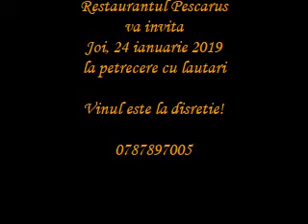Invitatie la petrecere de Ziua Unirii la Pescarus, restaurant pentru nunta, botez si petreceri.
Petrecere de Ziua Unirii (24 ianuarie) cu formatia Rustic la Restaurant Pescarus, restaurant specializat in organizarea de petreceri private (zile de nastere, onomastici, nunta, botez), petreceri firme, petreceri publice (revelion, Ziua Femeii, Ziua Indragostitilor, etc.). Meniu obligatoriu. Vinul casei este la discretie!